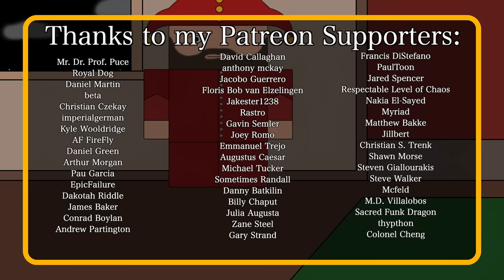Why didn't the Warsaw Pact help invade Afghanistan? (Short Animated History Documentary)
When the USA fought in South Vietnam, it used the help of its allies to try to win the war. But when the USSR did the same in Afghanistan, there was no such call. So why not? To find out watch this short and simple animated history documentary.

Joakim Idland
Jens Koch-Nommensen
Øystein Alsaker
Sergio M. Vela
khaki enthusiast
Eclipse
Gin Aldeguer
Brendan W
Dennis Vandeban
Michael Kram
CharÉTS
Hasmuffin
Franco La Bruna
Ethan
Don Bonnigan
Ian Whitcomb
Southside Mitch
Adam Barrett
John
Bradley chaulk
Justin Kubusch
Heath Robertson
JakeBak0905
Person
Leonard Frank
Timmy
Korix Riylo
Jane Sumpter
Sean Uzar
Christopher Godfrey
Nathan Mendelsohn
ConspiracyPizza
sharpie660
Emperor Kane
Sean D.
Brooks Woolson
Martha Grondin
Mario Peshev
Vance Christiaanse
Aaron Conaway
Phoenix Fats
Joshua Rackstraw
Piotr Wojnowski
Shauna K
Steven Gibson
MGS2600
Travis Mount
Philip Yip
Adrian Marine
Paul Munro
Joshua Schneider
Tony Belmonte
Andreas Mosand
Jamie van Brewen
John Orr
Erik Hare
Nicholas Menghini
Phillip Gathright
zockotron
Arthur Hosey Jr.
Andy McGehee
Peter Marino
Dr. Schtnizel
Jack Nelson
D. Mahlik
Andrew F
Alex Teplyakov
Ron Johnson
tegsirat
Bernardo Cavalcanti
Nolan Peale
Evan Ellingson
Contdoko12
Chris Winther
Zhao Liu
Katie Flinn
Dana Spurgeon
Nick Macarius
Roman Kynčl
Matthew Toles
Allen Rines
Joe DeVito
Thomas McGraw
Tactical_Jackal
Angel Aguiñaga
Jacob Zachs
Keith A. Layton
Clayton Schuman
Jose Recinto
Duane Bridges
mgnesium.poetry
Chris Weisel
Bradley Backoff
Matt Reed
HelloAgain
John Garcia
Serius_Loyola
Jason Vandeventer
Windischgraetz
Michael Galloway
Ciege Engine
Zach Rust
Andrew Patane
Chase Labiste
Dullis
Brian George
Sahni
Bernice
blaZzinG_FurY
Tino
Tim Stone
Leena Al-Souki
Daniel J Miller
Patty Culp
Bartosz Zasada
William Adderholdt
Vilena5
Zachary Pascalar
KNSTRKTVST
Matthew O'Connor
Spencer DeRosier
Justin Short
Anthony McCann
Perry Gagne
Ben Drums 24
ARandomPaperClip
Blue Cardinal
george tyler
Tyler Jenkins
Joel Cromwell
Hexapuma
No way
Warren Rudkin
Aaron Larrow
C. C. C.
ThePalestRose
Joseph Hutchins
Jason Gould
Valentyn
Juan Castillo
Bodo Nuber
Oliver Jenner
Andrew Niedbala
Ahmed Roshdi
Logical Insanity
Stefan Møller
Dexter_McAaron
David van Reyk
Matt Busch
Chach
Mr. Myoozik
Ethan Harlow
Liquid Chief
sixbeforelunch
Curt Helmerich
Colm Byrne
Joel Wasserman
ZCoupon
Thomas McGill
Brian Giordano
Magdalena Reinberg-Leibel
Bren Ehnebuske
Nathan Ngumi
Clay Carroll
BattleGoat Studios
Joseph Reinsch
Geoffrey Sparrow
James
Vegard Tønnessen
Tim Sweeney
Alen
Romney Manassa
Little Ernu
bas mensink
Ned Burke
Tim Stumbaugh
Colonel Oneill
George Buce
Ryan Lowe
Burt Clothier
Matthew Ward
Steve Bonds
luvrhino
Rob Rollins
Melissa Prober
Andrei Listochkin
Robin!
kevinh
Carl Blanton
Richard Wolfe
SketerK
JT96
Yared Cristiano
Juan Benet
anon
Moraxian
Mars Project
Zach Weakland
David Spellmeyer
Yosef Waysman
Emily Glover-Wilson
Jonny Minogue
SirAlpaka
Alex G.
T. c. north
Donald Weaver
Single-Seat Super-Maneuverable Twin-Turbofan Straight-Wing Fairchild Republic A-10 Thunderbolt II with AGM-65 Maverick Missiles
William Clark
Sethars
nullptr
Harrison Wiener
Hunter Bayliss
Thomas Wang
Joseph Kerckhoff
Azul Bravestrong
pdswanfleet
Tristan Kreller
Jeffrey Schneider
Yuichiro Kakutani
Mik Scheper
Hiro P
Dr. Howard Dr. Fine Dr. Howard
Anthony Uk
James R DeVries
Igor Stavchanskiy
Ryan Haber
Mark Ploegstra
YugiJitsu Games
Eric Askins
Tom Ebert
mohd
LambOfLeg
Wolf
Dustin Koellhoffer
Aeryn and Lisa Toland
Ian M
Sara Birnbaum
I'm Not In The Description
Oriki
Kirk Hoffman
Charles Doolittle
Roko Lisica
Colm Boyle
Dan W
biohazardgamer
Lech Duraj
Doug MacLean
Isabel Harrison
Dutchball Animations
Allen
0_DannyBoy
John Gross-Whitaker
Will Sullivan
Tranier Bocaj
Kevin Phoenix
Sophie Winter
Miky Hidalgo Morriss
Sean Long
Danny Anstess
Robert Brockway
George Caponera
Kinfe85
Seth Reeves
Dr. Sarno
Peter Konieczny
AltHistoryConjectures
Heytun
Dan Reiher
Shakira Graham
Ali Sadighian
Nathan Snyder
Zachary Oertel
Harley Raptopoulos
Manny F
Christopher S Nelson
Andrew Sever
Konstantin Bredyuk
Lindorien
Paul McGee
Abdallah Al-Ammari
João Santos
Typhoon2401
Daniel O'Reilly
Markus Lindström
Michael Corson
blei95
Robin_Col
Kasi
Olaf
Jan Bart Verbist
M Scho
Ploshtinska polyudnica
Schwarzer Hai
Tarsirrus
James
Rhys Little
Ben L
Ash Elford
Jackarice26
Harrison Tatem-Wyatt
Gina Service
Twinny Hill
zemnmez
KingKyumber
Phil Johnston
DarkLycan
Roberticus1992
Tom Pollard
Rhys Jackson